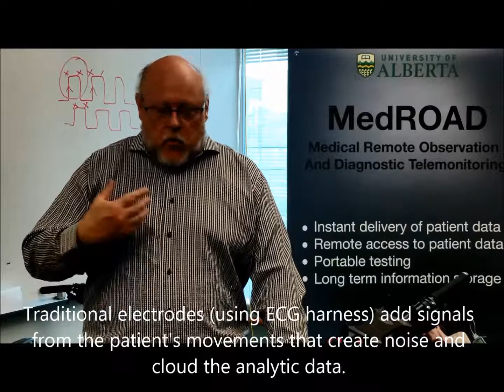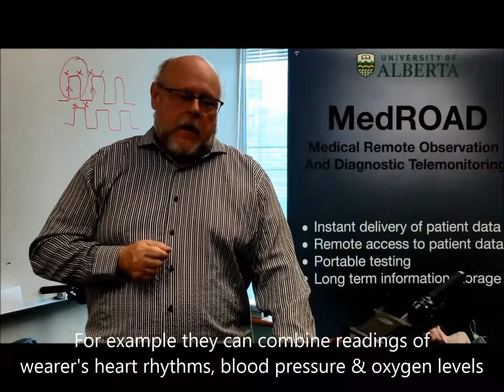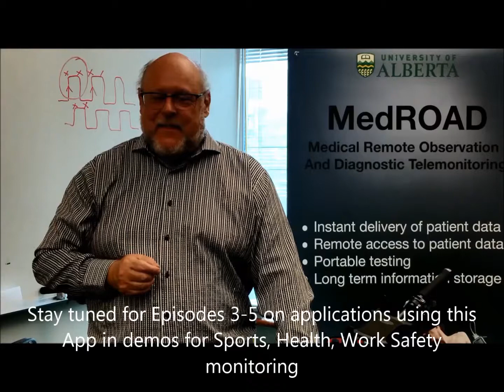How AI Gets Your HeartBeat! Episode 2: Apps and Algorithms in Rhythm Detection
AI enabled Wearables currently exist for public purchase - however motion interference or "noise" from the wearer's movements during activities distorts the accuracy of the digital readings.
In Episode 2, Dr. Pierre Boulanger shares insights on their approach to an App technology and how their App differs from others on the market.